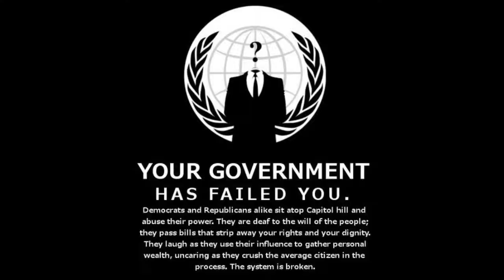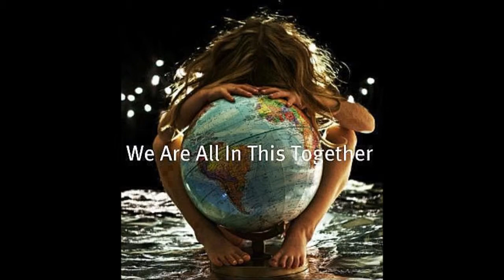Homeless Refugees in Amerika ~via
Facesheets: National Coalition for the Homeless
~via @Ntl_Homeless

How Many People Experience Homelessness? ~via @Ntl_Homeless

In a recent approximation USA Today estimated 1.6 million people unduplicated persons used transitional housing or emergency shelters.  Of these people, approximately 1/3 are members of households with children, a nine percent increase since 2007.

Another approximation is from a study done by the National Law Center on Homelessness and Poverty which states that approximately 3.5 million people, 1.35 million of them children, are likely to experience homelessness in a given year (National Law Center on Homelessness and Poverty, 2007).

U.S. homeless population is estimated to be 42% African-American, 39% white, 13% Hispanic, 4% Native American and 2% Asian
National Alliance to End Homelessness: Snapshot of Homelessness
9/1/2013 Number of U.S. homeless on the decline  ~via @USATODAY
9/2/2013 Homelessness: Shame of the City ~via @SFGate
4/9/2013 US homeless numbers expected to rise as spending cuts deepen  ~via @guardian
Support Refugees Inernat'l @RefugeesIntl   We advocate for displaced and stateless people.  refugeesinternational.org
Support Safe Ground Sac @SafeGroundSac Working towards a community run by homeless residents Sacramento, CA
A People's History of the United States ~By Howard Zinn
"And you will know the truth, and that very truth will make you free."
~ John 8:32

Shared by Peter S. López aka @Peta_de_Aztlan
Sacramento, California, Aztlán
c/s